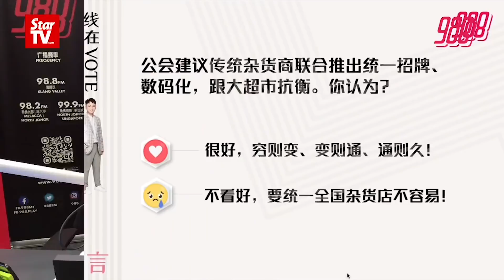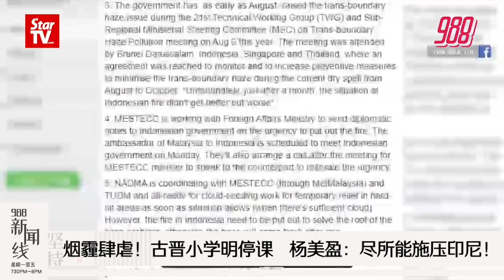988 《新闻线》：烟霾肆虐！古晋小学明停课 杨美盈：尽所能施压印尼！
今天是国家元首华诞日，国家元首苏丹阿都拉陛下提醒全民，勿为一己私利挑起敏感课题，以免破坏国家的和平与团结。

烟霾肆虐！砂拉越数地区今日的空污指数达非常不健康水平，布城及八打灵再空污指数也一度达不健康水平，大家记得要多喝水减少户外活动！

更多精彩新闻，记得留守由主播 湘君 冠贤 带来的 988新闻线！

📲988apps 👉